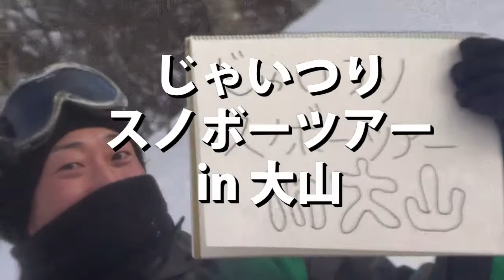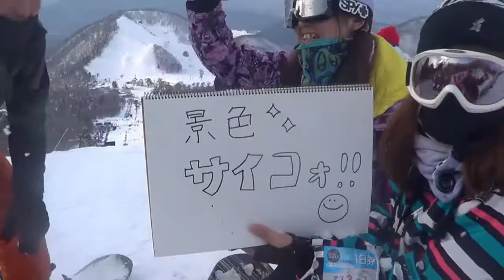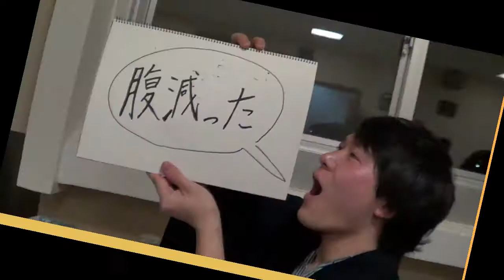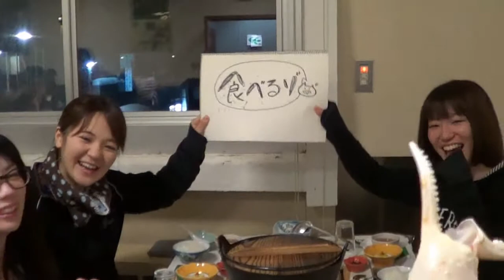雪山中2015＠鳥取大山